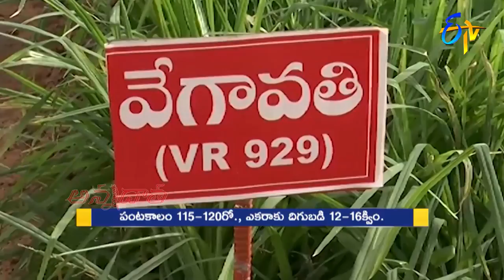27th October 2021 | Annadata | అన్నదాత | Full Episode | ETV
Annadata briefs the management measures for Rabi castor oil cultivation for high yield, explains diseases in banana farms and shares their signs and prevention measures, sheds light on Rabi finger millet varieties and shares Ananthapur areca nut farmers' demand for the market facility.